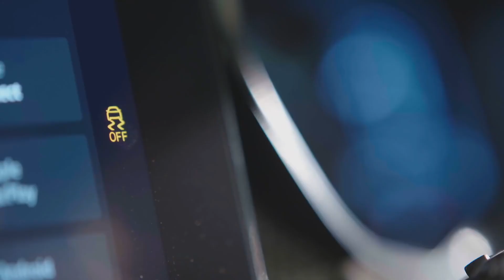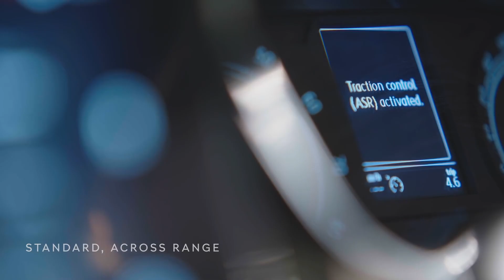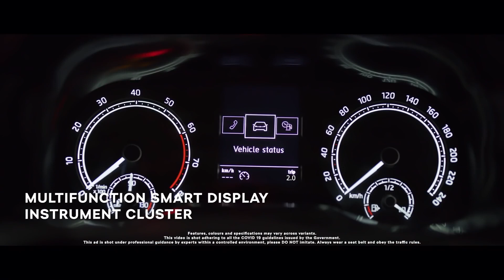The New ŠKODA KUSHAQ | Choose What Really Matters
Every choice that you make brings you closer to who you really are. With the new ŠKODA KUSHAQ, let every journey lead you to what really matters.